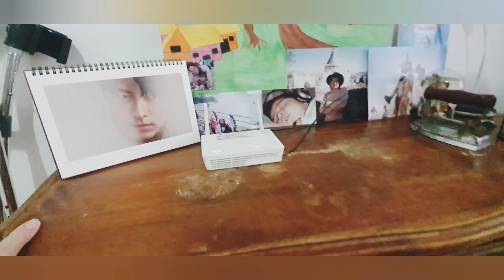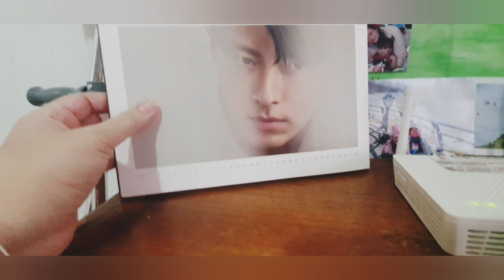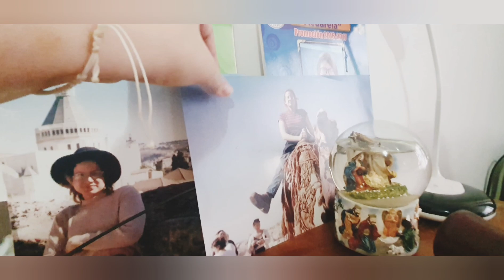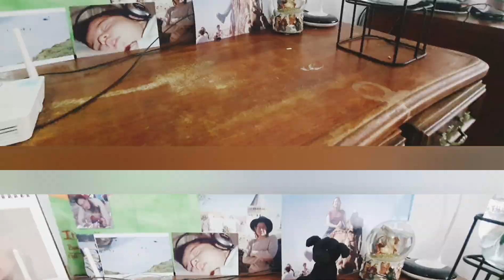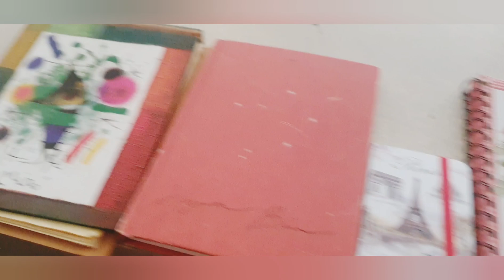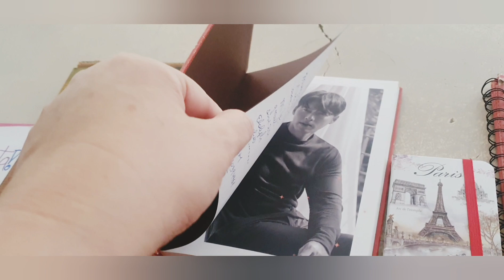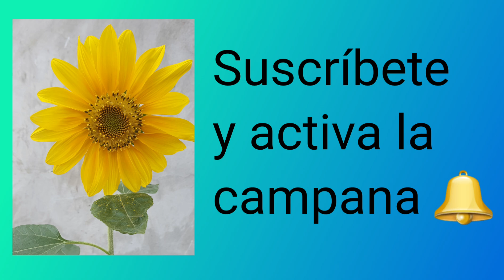Ordenando mi cuarto. FELIZ DÍA MADRES; reflexiones